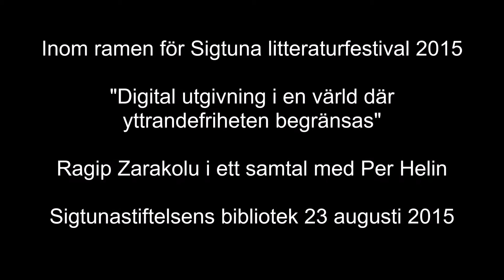Ragip Zarakolu och Per Helin, Sigtuna Litteraturfestival 2015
A conversation at the Sigtuna Litterature festival with Ragip Zarakolu, Icorn guest writer in Sigtuna, and Per Helin owner of the publishibng company Publit. Freedom of speech in a digitalized world.